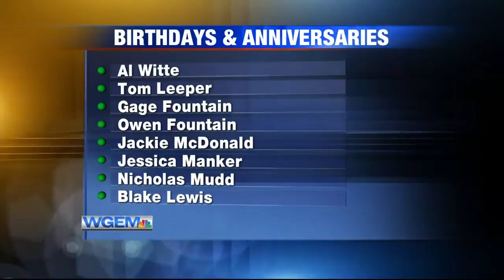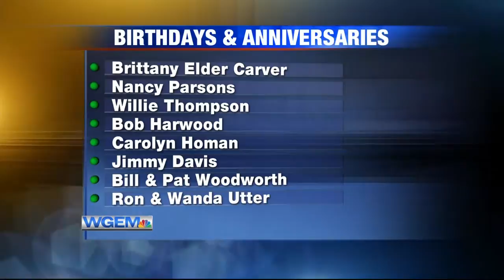Birthdays & Anniversaries: October 14, 2019